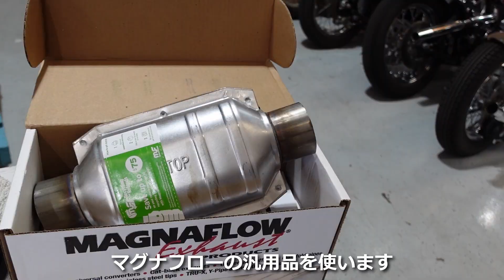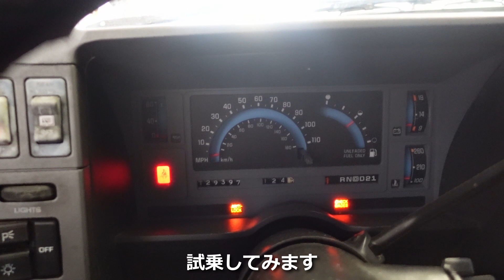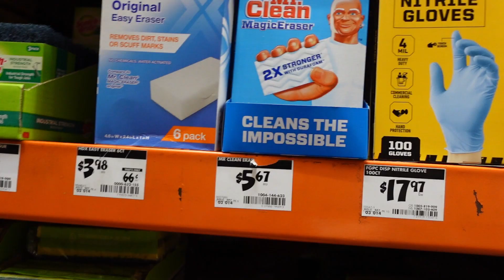シボレー S-10 ブレイザー 4WD 整備と試乗でホームデポへ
在庫車両の93年シボレー S-10ブレイザーの整備が一段落したので試乗ついでにホームデポに行ってきました。